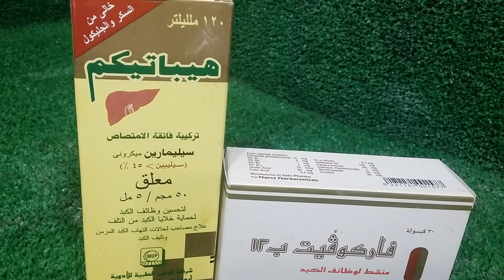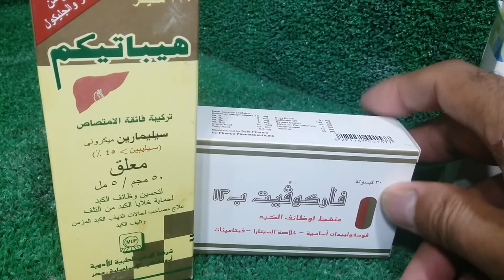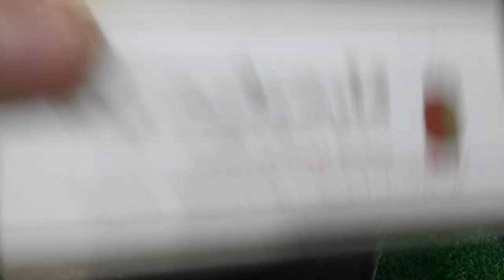حمامه كاشة جناحها مدلدل مرض الالتهاب الكبدى عند الحمام اعراضه وعلاجه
حمامه#أدوية_للحمام_علاج_الحمام  حمامه كاشة جناحها مدلدل الالتهاب الكبدى عند الحمام اعراضه وعلاجه اعراضه تتشابه مع الامراض التنفسية الكحة العطس الكشششان الحمام راكن مابيكلش خاسس وعلاج التنفسى مش حايب نتيجة يبقى السبب الالتهاب الكبدى

التهاب كبدى

امراض تنفسية

دمعة العين

ميكوبلازما

سلمونيلا

كوكسيديا

كنكر

انتفاخ الحوصلة بالماء

انتفاخ الحوصلة بالهواء

جدرى